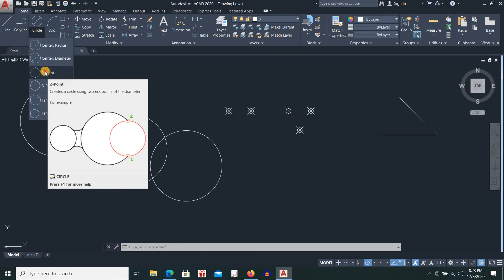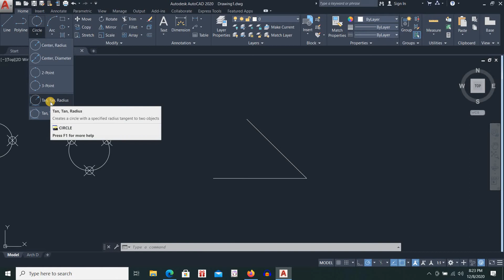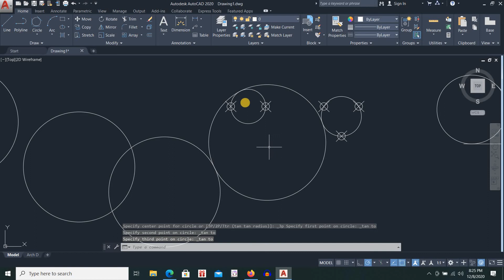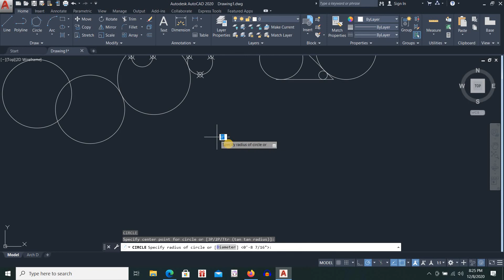AutoCAD Full Course for beginners [7] Circle Command (Bangla)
ই ভিডিওতে আমরা অটোক্যাডের Circle Command সম্পর্কে জানবো

আরও মজাদার টিউটরিয়াল শিখতে click করুন

"বিভিন্ন উপকারী নির্দেশনা এবং তথ্য জানতে খোঁজ করুন এই fb page-এ; যেখানে নিজেকে মূল্যায়ন করতে পারেন বিভিন্ন Quiz-এর মাধ্যমে (এটি একদম বিনা খরচে); সুতরাং page follow করতে ভুলবেন না "